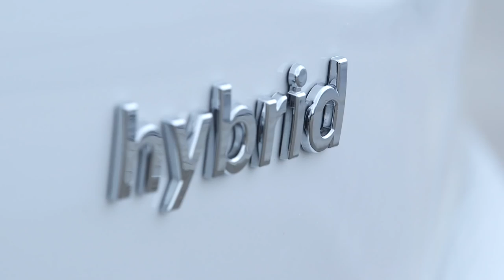Hyundai IONIQ Hybrid Driving Trailer